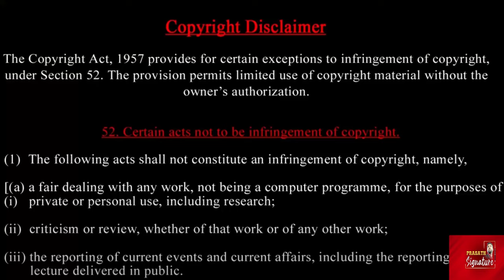யார் கிழவி-வரிந்து கட்டும் பாமக கட்சியினர்- பொளந்து கட்டிய அண்ணாமலை- வீரப்பன் பொண்ணு சொன்னது என்ன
Prasath signature